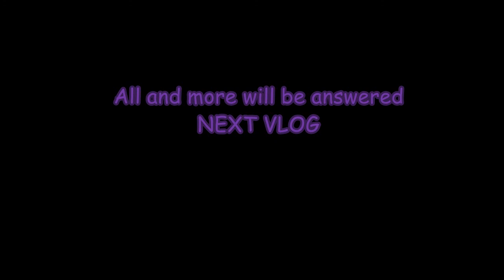Converted Into A Directioner & Old School JoBros (:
So I hung out with my friend Briana and she's quite fond of One Direction and she slowly but surely got me into liking them as well! They're pretty amazing (:
We also listened to a lot of songs that brought on a lot of "naglostia" hehehe I miss the Jonas Brothers!